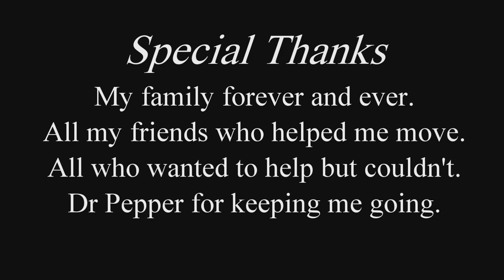Socio on Snowpiercer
In celebration on some of the coldest temperatures of the winter, Socio takes a look at 2013's tale of snow and how the plan to survive it can go so askew.